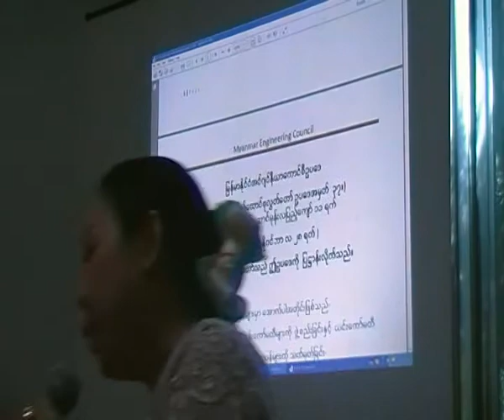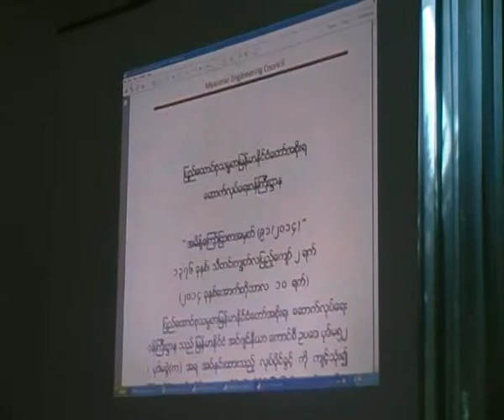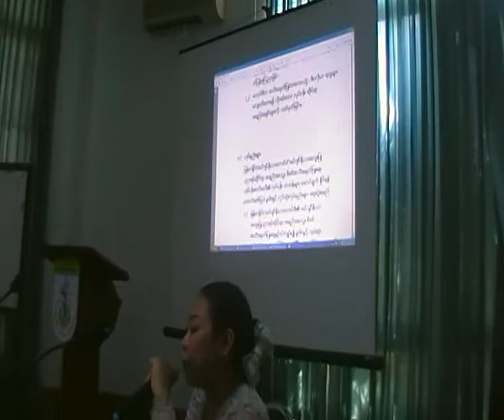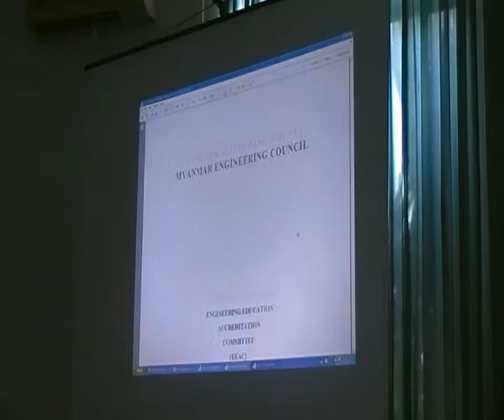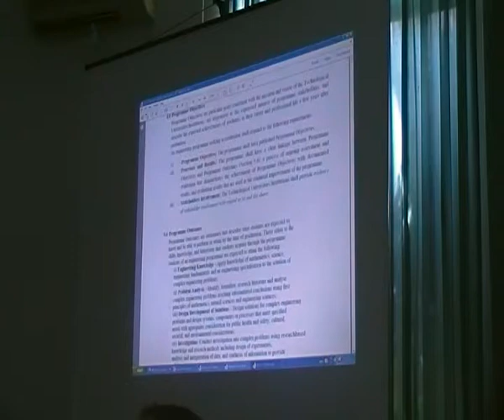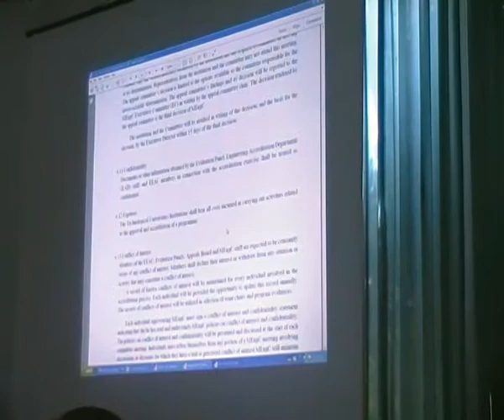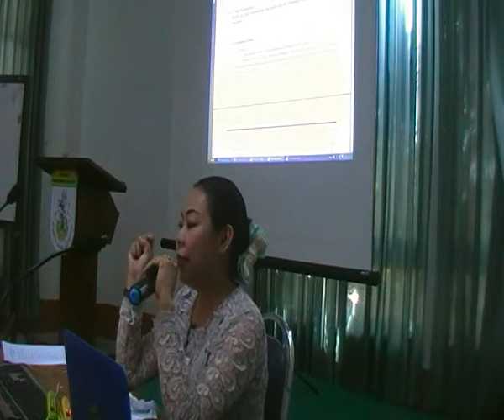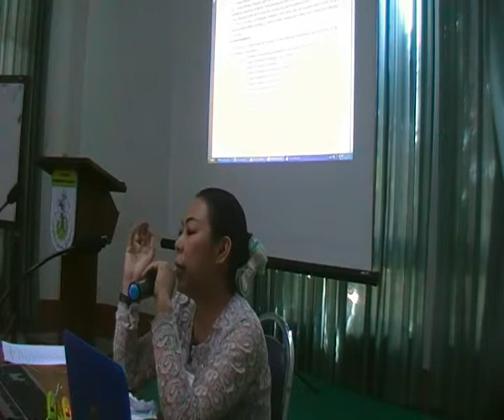Day 1 MEngC Rule Dr Thein GiSDV 0403